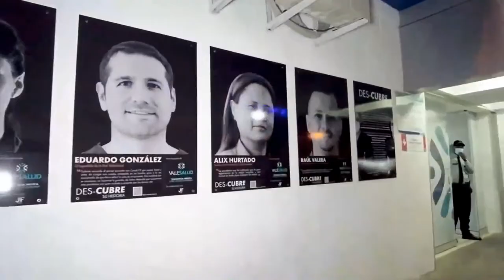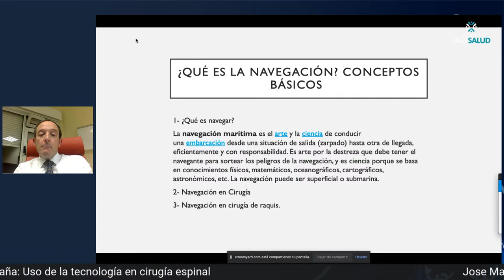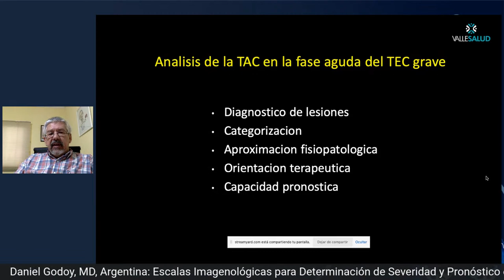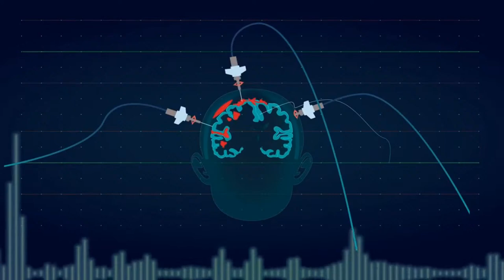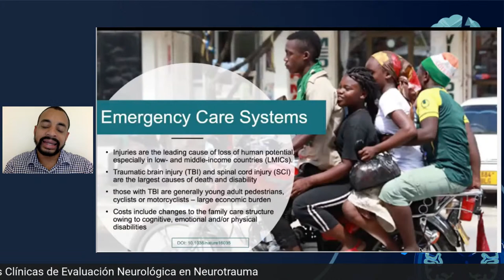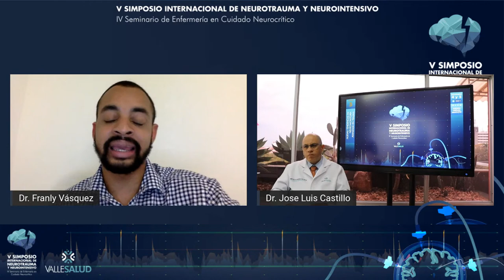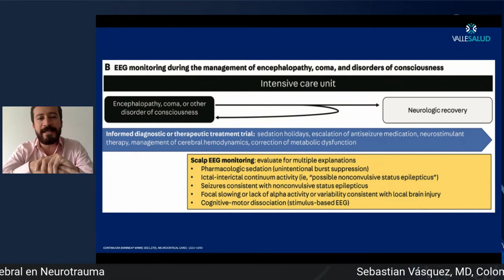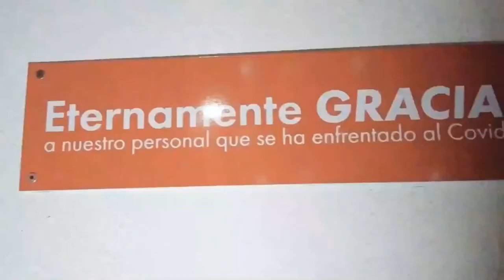V Simposio Internacional de Neurotrauma y Neurointensivo ValleSalud Dia 1